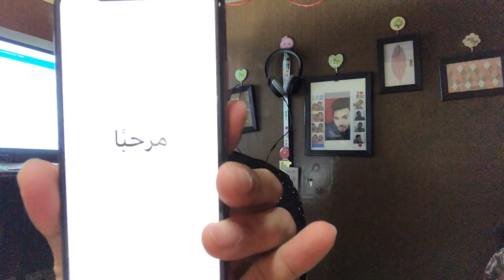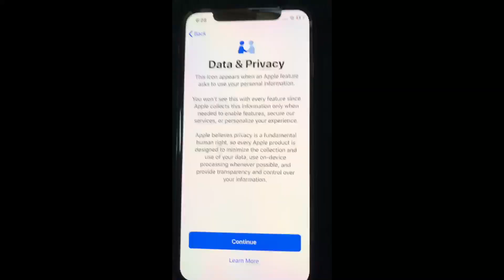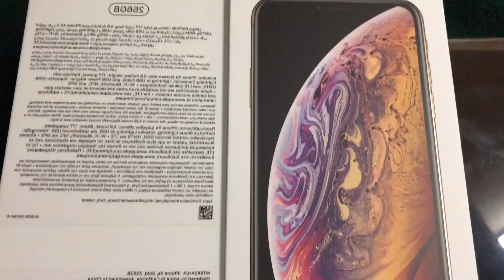IPHONE XS 256GB UNBOXING |GIFT FOR MY SELF | BYAHE NI JUN